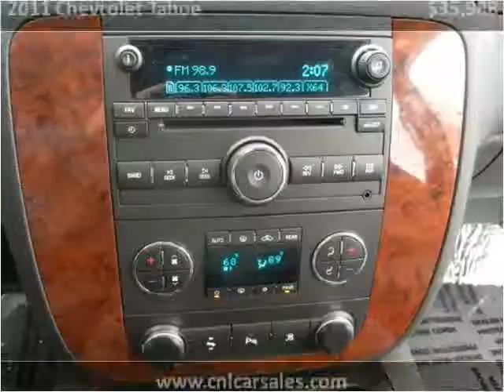2011 Chevrolet Tahoe Used Cars Shepherdsville, Mt. Washingto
This 2011 Chevrolet Tahoe is available from Craig and Landreth Cars - Shepherdsville.